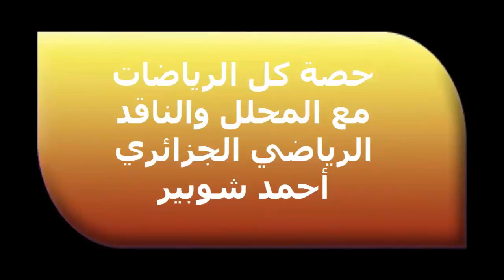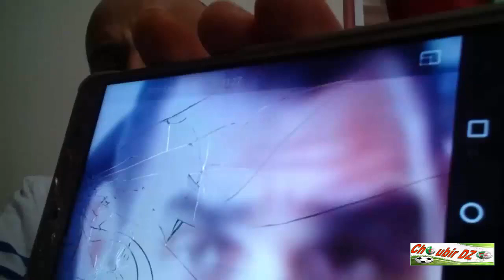شاهد بالصوت و الصورة سياسة زطشي و ماجر في التحطيم 01